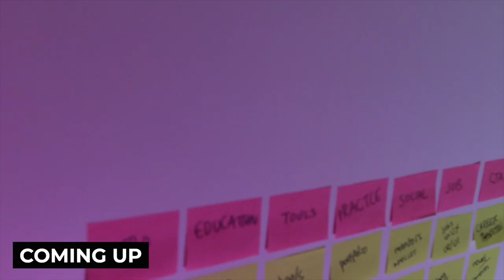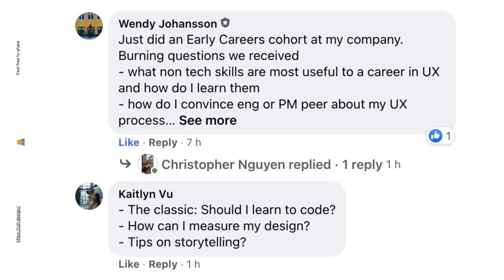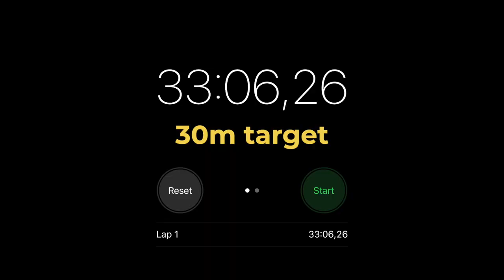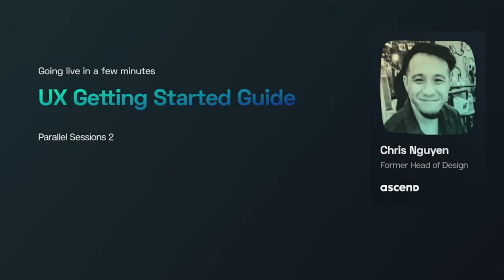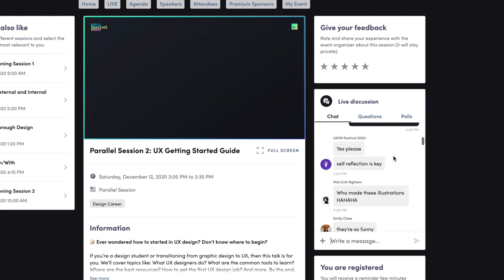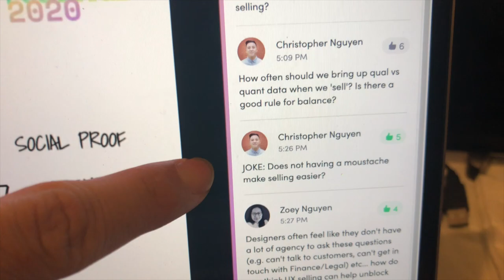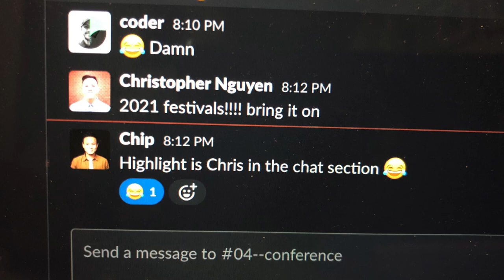How I Plan My First Keynote (Using Design Thinking)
I was asked to speak @ UXVN Festival 2020 Here’s my behind the scenes on how to plan a conference presentation/talk using design thinking. Thanks to the UXVN community and organisers!

⌚️TIMESTAMPS:

00:58 - Step 1. Know your audience by doing personas
01:32 - Step 2. Brainstorming to generate lots of ideas
01:52 - Step 3. Group ideas together with affinity diagramming
02:21 - Step 4. Research on existing material in the wild
02:34 - Step 5. Write an article, notes, or your presentation script
02:51 - Step 6. Refresh yourself on presentation best practices
03:15 - Step 7. Create your presentation slides
03:36 - Step 8. Do practice presentations, get feedback, and improve
05:23 - Step 9. Do the presentation
07:02 - Step 10. Reflect with a debrief